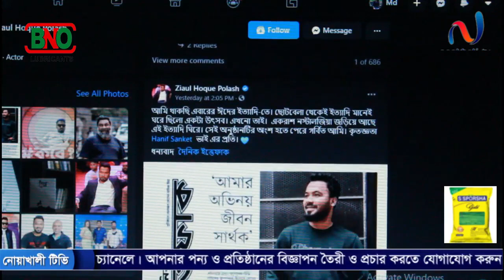পলাশের ‘ইত্যাদি’ স্বপ্নপূরণ । নোয়াখালী টিভি